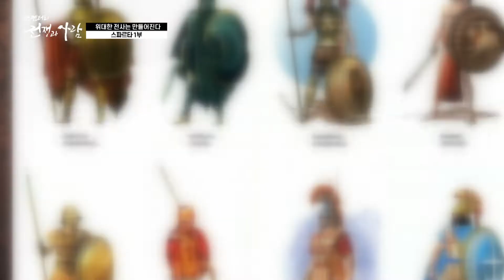[클립본] '내가 제~일 잘 나가!' 용병 세계의 명품 브랜드가 된 스파르타군(?) ㅣ 뉴스멘터리 전쟁과 사람 [66회] / YTN2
고대 그리스의 도시국가였던 스파르타에 대한 명성은 현대까지 전해지고 있는데요. 영화 '300'의 배경인 테르모필레 전투에서 맹활약한 스파르타군이 최강의 군대로 성장할 수 있었던 배경은 무엇이었을까요? 그리스의 육군 강국, 스파르타에 대한 모든 것을 알아보는 시간!

🔷YTN2 채널 본방 : 일요일 오후 4시 50분🔷
🔶YTN2 채널 재방 : 목요일 밤 9시 10분🔶